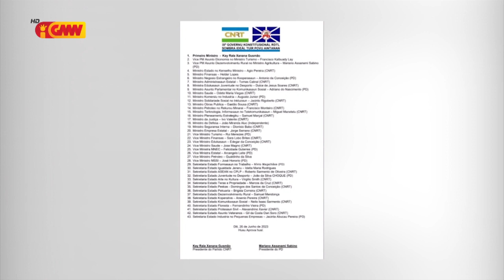Xanana haruka karta ba Falur, atu hili ema ida hodi asumi Kargu Ministru Defeza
Xanana Gusmão haruka Karta ba Tenente Jenerál Falur Rate Laek atu hili ema ida hodi asumi Kargu Ministru Defeza